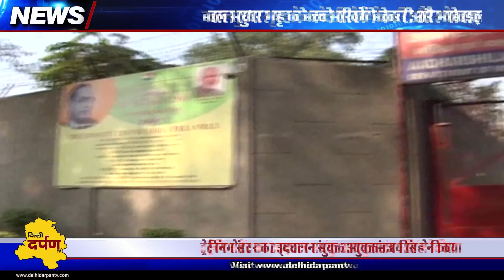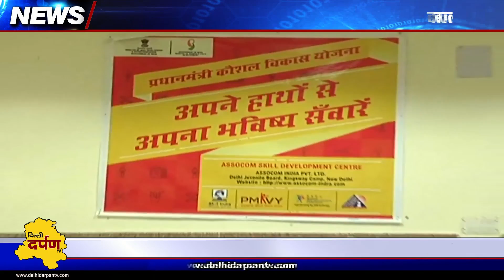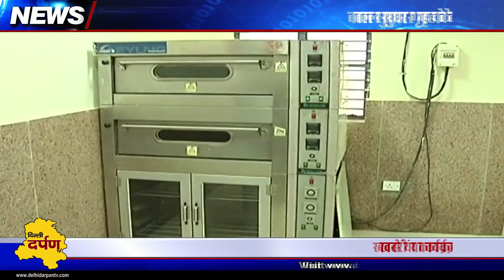Training In Baal Sudhar Greh || बाल सुधार गृह के बच्चे सीखेंगे बेकरी और मोबाइल रिपेयरिंग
दिल्ली के मुखर्जी नगर इलाके में बाल सुधार ग्रह के बच्चे अब बैकरी और मोबाइल रिपेयरिंग सीखेंगे| दिल्ली पुलिस के संयुक्त आयुक्त संजय सिंह ने आज इसका उद्घाटन किया| विभिन्न मामलों कानूनी अपराधों सुधार ग्रह में रखे ये बच्चे समाज में आत्म निर्भर और आत्म सम्मान के साथ रह सकें इसलिए लिए इन्हें भारत सरकार के एनएसडीसी 6  महीने की ट्रेनिंग देगा| इकसे बाद इन्हें प्रधान मंत्री कुशल विकास योजना की और से  प्रमाण पात्र भी दिए जायेंगे|
दिल्ली के मुखर्जी नगर  इलाके में स्थित यह बाल सुधार ग्रह  यहाँ के नाबालिग बाल अपराधियों के कारनामों  लिए चर्चित रहा है रहा है और पुलिस प्रशासन के लिए यहाँ लाये गए बाल अपराधी चुनोती बने हुए है| सरकार अब ऐसे बाल अपराधियों को आत्म निर्भर बनाने का हुनर भी देने जा रही है और हिम्मत और हौसला भी --यह वह जगह है जहाँ ऐसे बच्चों को बैकरी आइटम जैसे केक , पेस्ट्री , ब्रेड , जैसे कितनी  आइटम बनाने की ट्रेनिंग दे जाएगी| जिन्हें मोबाइल ;फ़ोन रिपेयरिंग में रूचि है उन्हें मोबाइल रिपेयरिंग सिखाई जायॆगॆ --इसके बाद ये न केवल काम कर सकेंगे बल्कि इनके लिए आमदनी के जरिया भी बन जाएगा|
आज इस ट्रेनिंग सेंटर का उद्घटान संयुक्त आयुक्त संजय सिंह ने किया|
दिल्ली ;पुलिस और जुवेनाइल जस्टिस बोर्ड की पहल पर  भारत सरकार का  एनएसडीसी मंत्रालय 6  महीने की ट्रेनिंग देगा --इसके बाद इन्हें प्रधान मंत्री कुशल विकास योजना की और से  प्रमाण पात्र भी दिए जायेंगे|
इस डेवलोपमेन्ट प्रोग्राम में फिलहाल दो शिफ्ट में 28 बच्चे ही ट्रेनिंग ले पाएंगे --निकट भविष्य में सैलून , और अन्य तकनिकी कोर्स भी इसमें शामिल होंगे --बैकरी की ट्रेनिंग  मशहूर कैटर बिटटू टिक्की वाला देंगे --साथी है बीडब्लूटी ने घोषणा की है की जो बच्चे ट्रेनिंग  काम करने चाहेंगे उन्हें वे काम भी देंगे|
दिल्ली के इस बाल सुधार ग्रह में रह रहे  बाल अपराधियों में ज्यादातर संख्या ऐसे ही बच्चों की होती है जो गरीब तबके से आतें है --ऐसे में दिल्ली पुलिस और जेजेबी की यह पहला निसंदेह इन बच्चों को जीने की नयी दिशा देगी पर जरूरत इस बात की है की दिल्ली में ऐसे ट्रेनिंग सेंटरों की संख्या बधाई जाये|